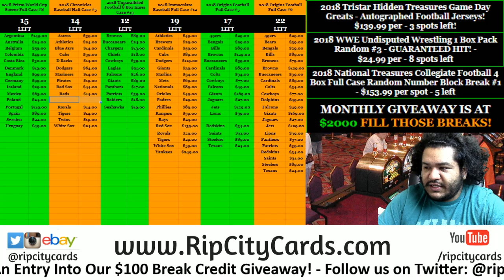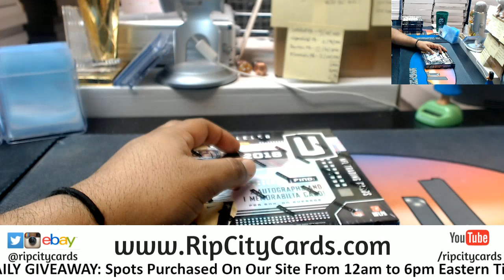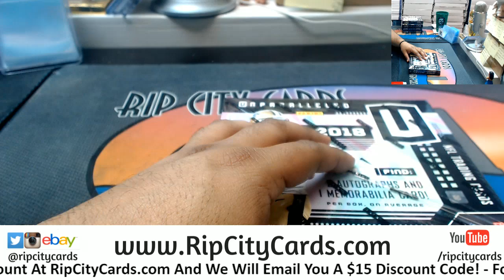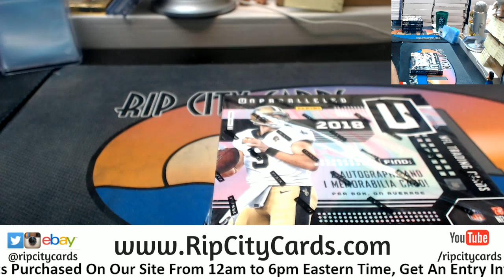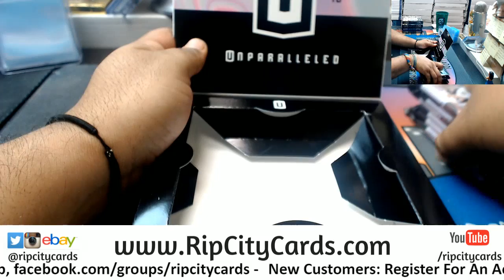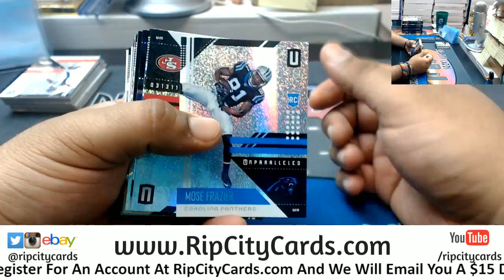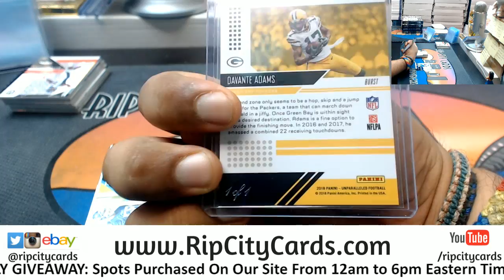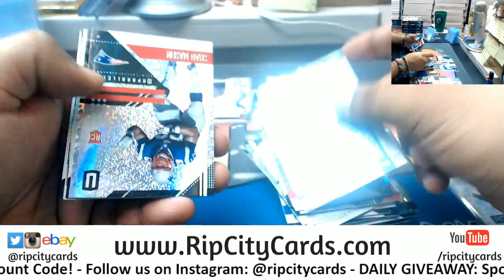2018 Unparalleled Football Personal Box #4 MG RCC